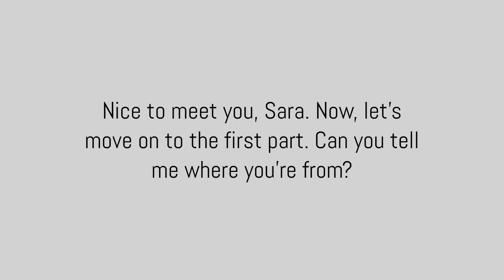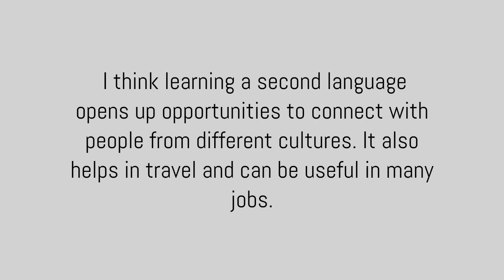IELTS Speaking test | Level (B1) | (Examiner-Candidate)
The IELTS Life Skills B1 test is a video-based examination designed to assess candidates' English language proficiency at the B1 level. This exam is specifically tailored for those seeking to demonstrate their ability to communicate effectively in everyday situations. Administered by the British Council, the test focuses on real-life scenarios and evaluates candidates on their listening and speaking skills.

The examination format includes a variety of tasks that mimic common situations encountered in daily life. Candidates are required to engage in discussions, provide information, and express opinions on topics relevant to the B1 level. The listening component assesses the ability to comprehend spoken English in various contexts.

Preparation for the IELTS Life Skills B1 test is crucial for success. It involves honing language skills related to daily interactions, enhancing vocabulary, and practicing effective communication strategies. The Oxford Online English platform offers resources and materials to aid candidates in their preparation journey, providing valuable insights and guidance for the exam.

Candidates should be well-versed in the exam structure, understand the assessment criteria, and familiarize themselves with the types of questions likely to be encountered. Additionally, exam advice, strategies, and tips can play a vital role in boosting confidence and performance on the day of the test.

Overall, the IELTS Life Skills B1 test is an essential evaluation for individuals aiming to showcase their English language proficiency at the B1 level, particularly in the context of everyday conversations and interactions.